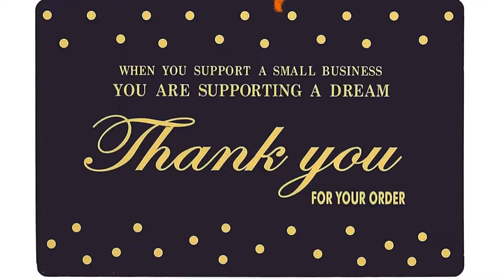Kanji pure silk pastel color Korvai sarees | Ship to USA | Trend365_ladiesland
*Kanchipuram pure silk sarees full TISSUE Koravai pestal colors 👌 bridal collection* *handwoven 1gram gold jari* at wholesale price

We ship silk sarees/ fancy sarees/Jewellery to all over USA.  We do blouse stitching, maggam work for blouses. We do customization based on customer request.
Please what’s app at + 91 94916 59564 /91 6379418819 for any questions.

I'm on Instagram as trend365_ladiesland. Install the app to follow my photos and videos.

If you want to be part of our what’s app group, Please what’s app at / 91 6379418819 to get you added to the group.